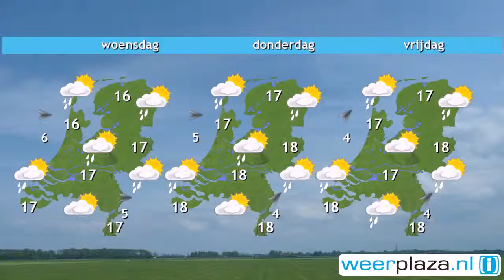Weerbericht maandagochtend: Veel wolken, beetje regen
Er is weinig ruimte voor de zon. Verder valt er van tijd tot tijd wat regen of motregen. Pas in de avond wordt het droger. De hele dag staat er een stevige wind uit zuidwestelijke richting. Hij is matig of vrij krachtig boven land, aan zee krachtig tot hard, 4 tot 7 Bft. Met 18 tot 21 graden ligt de temperatuur rond normaal. Dinsdag vallen nog een paar buien, maar schijnt ook de zon met perioden. De wind blijft nog doorstaan. Vanaf woensdag is het enkele dagen rustiger en meest droog.